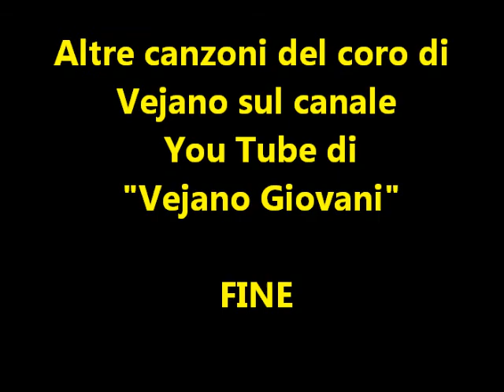coro vejano 2011 canzone 9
New light singers agosto 2011